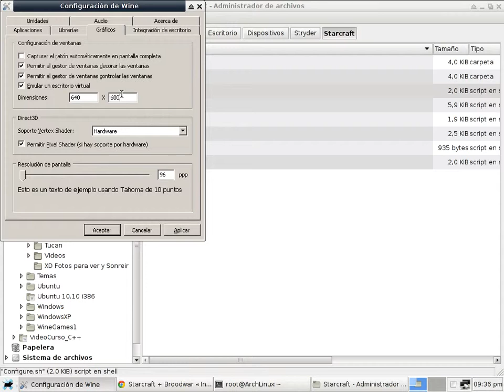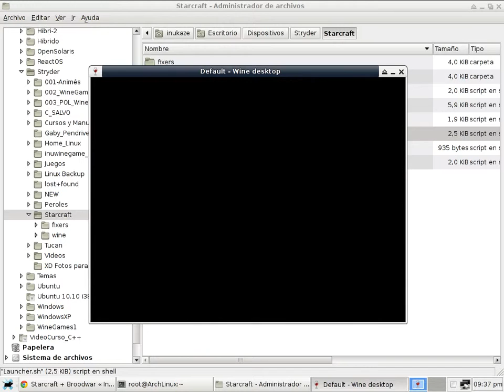Inukaze - Wine (1.3.33) - Starcraft Autocontenido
Aqui les dejo un video de muestra , para que vean , el Stracraft Autocontenido que pueden descargar desde mi blog

Aqui podran ver el juego en Funcionamiento , y que solo necesitan hacer doble click , en el Mini-Script que deseen , ademas de ello , si lo necesitan pueden modificar los Scripts para sus necesidades